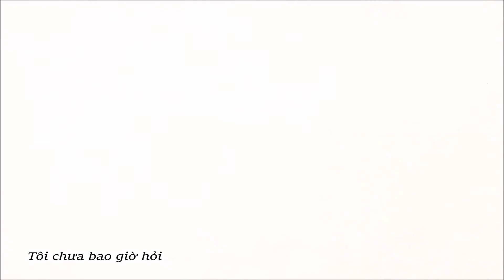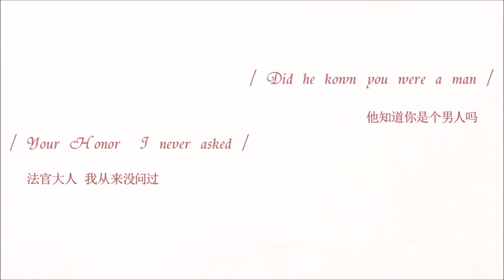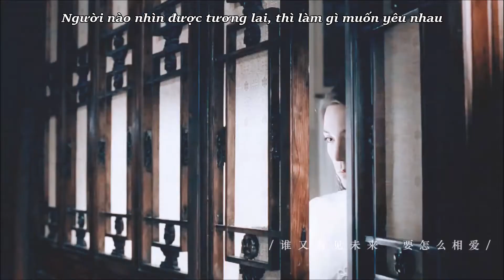[Vietsub] Vận mệnh bất ngờ | M- Butterfly | Tôn Long - John Lone - 尊龙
Fb: Tôn Long Zunlong 尊龙 VNFC
Ca khúc: Vận Mệnh Bất Ngờ 命運的意外
Ca sĩ: Hồ Hồng Quân 胡鸿钧
Movie: M-Butterfly
Dv: John Lone, Jeremy Irons
Lời dịch: Lạc Thanh Như